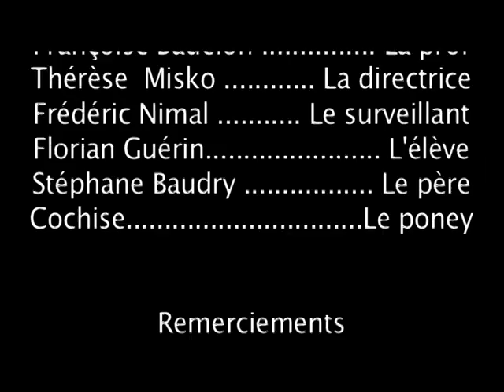"Vivre ses rêves"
Voilà (enfin!^^) le court-métrage réalisé cette année avec l'option cinéma audiovisuelle de Jeanne d'Arc: "Vivre ses rêves" !

Il a été présenté aux rencontres lycéennes de vidéo 2014 à Bagnères de Bigord et a reçu une mention spéciale.

Un grand merci à Mme Badelon, la responsable de l'option; à tous les élèves de l'option, qui m'ont filé un sacré coup de main^^ (qu'aurais-je fais sans eux?^^); et à Stéphane Baudri, notre expert en cinéma, avec qui j'ai passé une longueee journée sur le montage (du milieu d'après midi jusqu'à 3 heures du mat!^^), et qui nous a accompagné à Bagnères, un des endroits les plus sympa de la terre^^

Plus qu'un court métrage, c'est surtout un ensemble de superbes souvenirs; qu'ils soient liés à sa réalisation, ou à Bagnères^^

N'hésitez pas à laisser des commentaires, pour dire ce que vous en pensez^^

PS: Je précise que le costume est à moi^^ ;)

Bon visionnage! =)